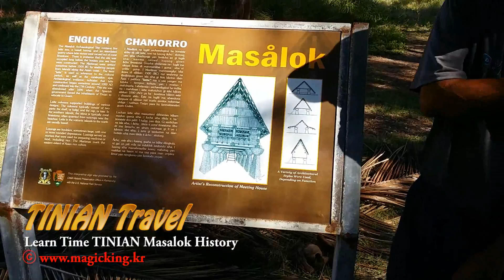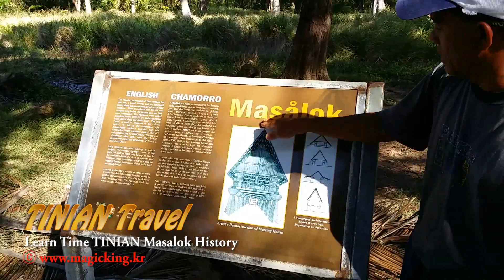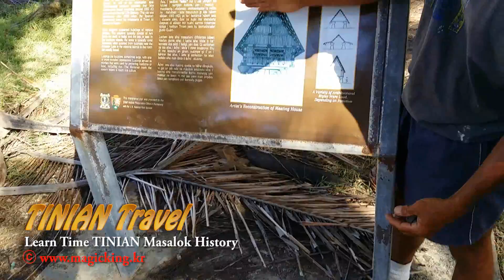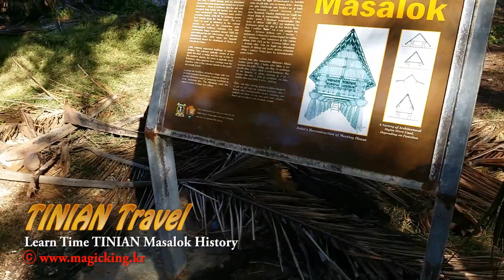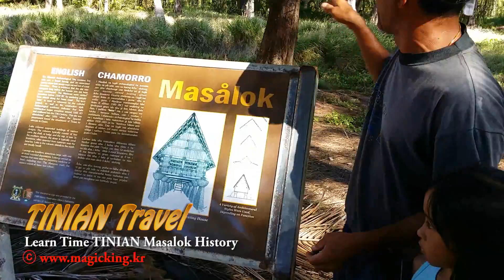티니안여행 Masalok 역사 가이드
사이판 티니안여행
ATV타던중 잠시 쉬어가던 곳, 역사속 마샤로크 원주민 삶에
대한 현지가이드님의 설명 영상!
현지가이드님이 매우 친절하구 딸도 큐티합니다!~~
해외가서 여행하고 ATV만 타는 것이 아니라 이렇게
역사설명 듣는 것도 나름 의미있고 좋은 추억이 될 것 같습니다.
설명들으며 듣는사람 해석이 굿입니다..ㅋㅋ 빵 터지듯~~^^;
즐감하세요..감사합니다.^^;